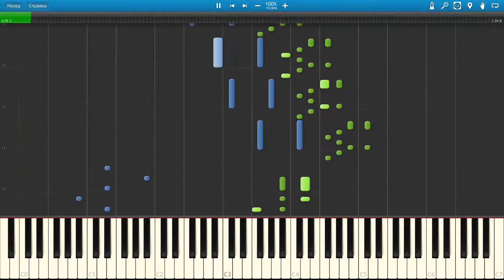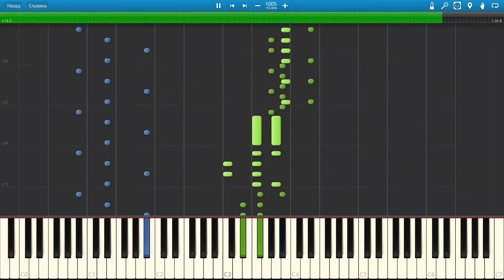Synthesia - Edvard Grieg - Puck (Op. 71, No. 3)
Lyric Pieces Book X, Opus 71 (1901)